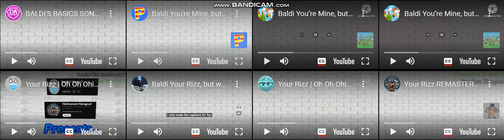Baldi You're Mine, but it's a mashup of 8 versions